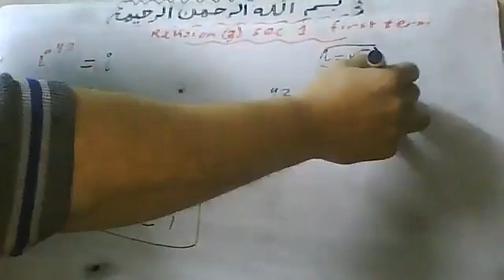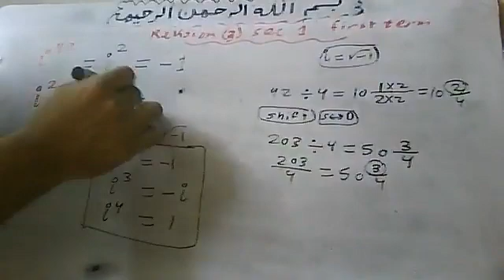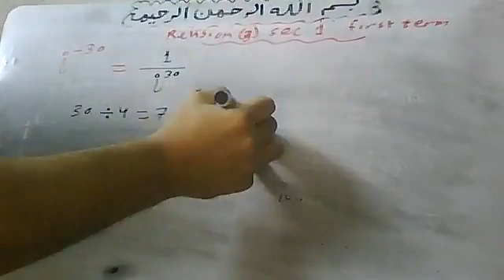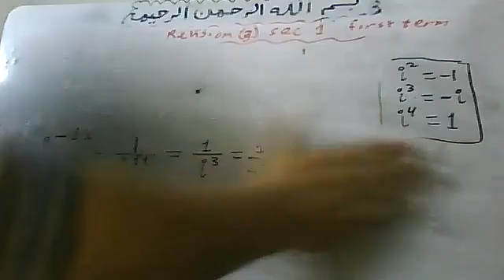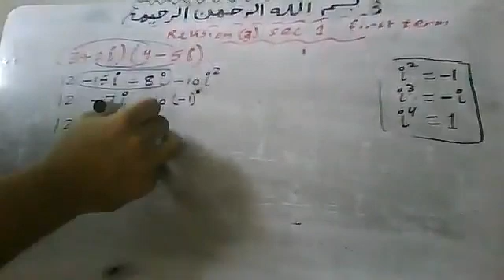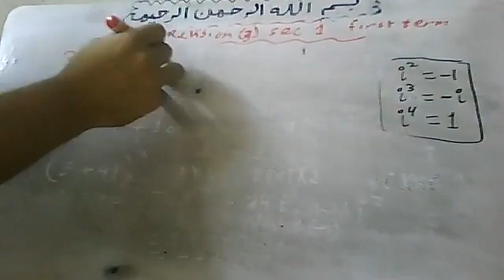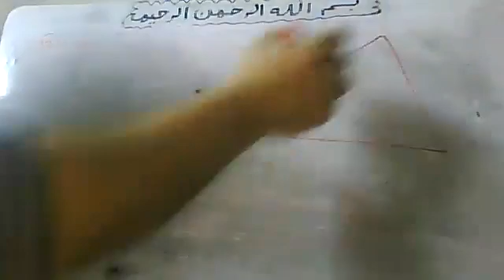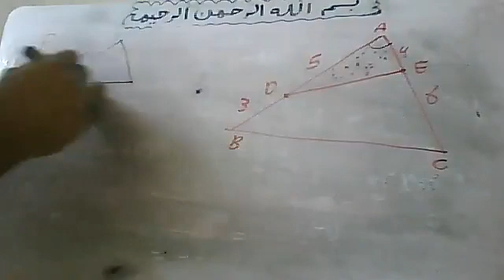2021 12 18 Revision 3 sec 1 first term By Atef Shawky watsapp 01011362184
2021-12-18 Revision (3) sec 1 first term  By Atef Shawky watsapp 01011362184